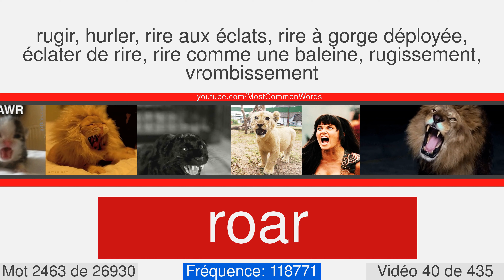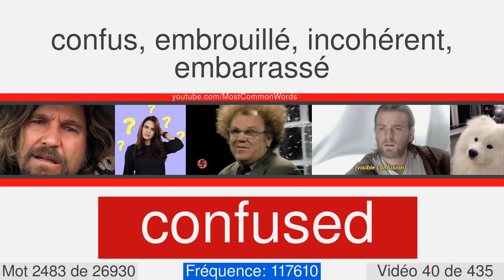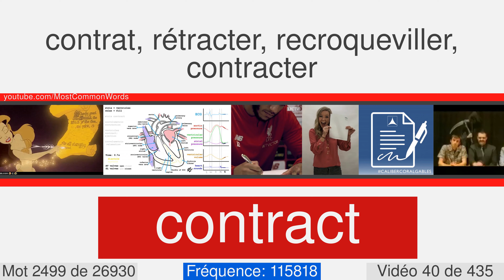La plupart des mots anglais communs avec traduction, prononciation et animation #40 EN⬅FR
27000 mots anglais avec traduction, prononciation et animation
Ceci est le numéro vidéo 40 de 435. Il contient 60 mots, de 2451 à 2510. Voici quelques-uns d'entre eux: austria, painter, organ, veil, silly, satisfy, yonder, indifferent, poison, abundant.